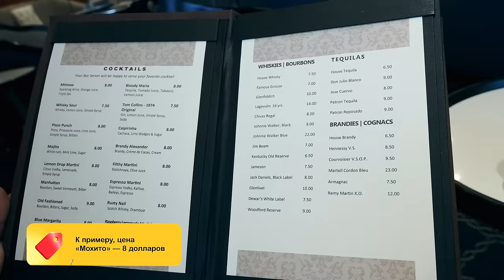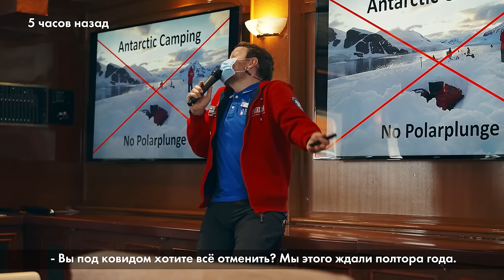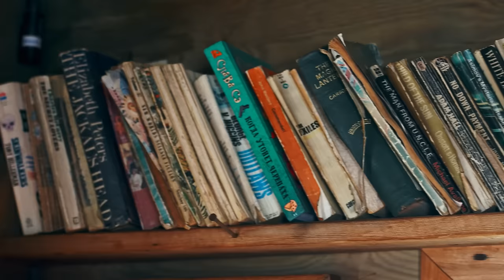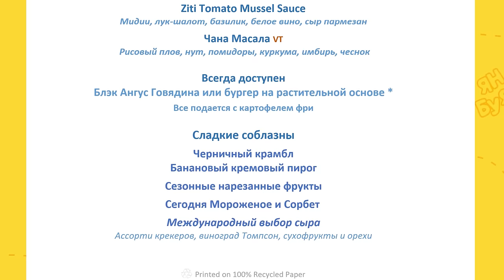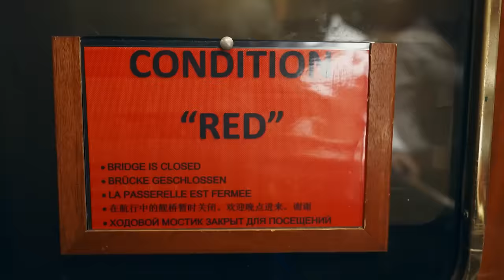Antarctica: The most unusual cruise. How to get the South Pole? Poseidon Expeditions on Sea Spirit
Antarctica seems like an alien continent. People don’t go there to relax on May holidays and don’t celebrate their honeymoon. More often than not, Antarctica is just a dream, and to many it seems unrealistic. I've been wanting to go there for years, and now I'm finally on board a cruise ship!

What I thought before arriving on the white continent: it’s cold there, there’s a lot of snow, you can pet penguins and make snowmen. But what I saw turned out to be much more unexpected.

Do you know what happens if you get too close to an elephant seal? What do penguins smell like? What can you tell from the tail of a humpback whale? Why are there boiled starfish floating there? And now I know all this, and I really want to share it with you.

In addition to the living world of Antarctica, in this issue I will show you how a cruise ship works from the inside, what the boats on which the great traveler Jacques-Yves Cousteau shot his films look like, how to correctly guess on icebergs and what a single volcano can turn snow-white beaches into. .

The locals here are penguins, whales and seals, not people. An unforgettable visit, you are invited too!

Antarctica Poseidon Expeditions
0:12 Teaser
1:19 Departure from Ushuaia
2:04 Did something go wrong? Evacuation
3:51 How everything works on the ship
6:24 My seasickness in the Drake Passage
7:18 Ghost ships in the Drake Passage
9:23 Dinosaurs and forests in Antarctica
10:10 Jacuzzi in the middle of the ice
11:04 Meeting with humpback whales
14:31 First steps in Antarctica and the first penguins
14:57 Rules of conduct in Antarctica
16:01 Are there polar bears in Antarctica?
16:25 Inside the Damoy Point Museum
18:07 What do you feed on a cruise?
20:06 How are subantarctic penguins and Jim Carrey related?
24:03 Penguins underwater
25:12 Do penguins scream like donkeys? Let's listen
28:10 Attempt to break through to the captain's bridge
29:40 First continental landing
31:51 Elephant seals close up
33:09 Meeting with Weddell seals
35.57 We approached the sunken ship
37:14 Black Island of Antarctica: Deception
39:10 Sad story about fur seals in Antarctica
40:43 A lot of penguins on Halfmoon Island
42:18 Old photos of polar explorers and Antarctica
43:30 Who discovered Antarctica?